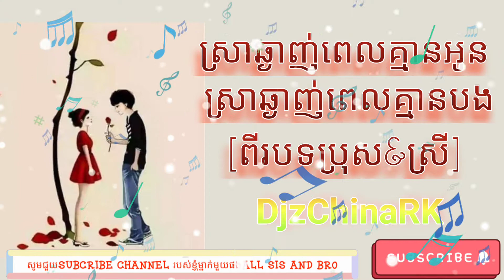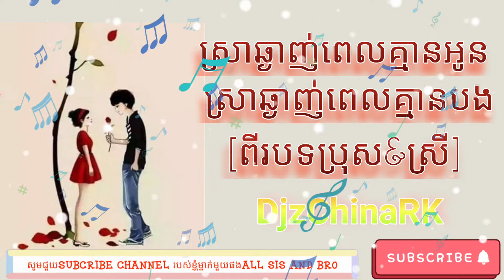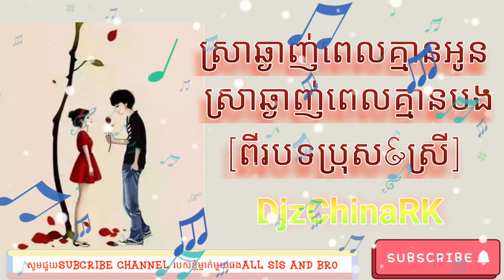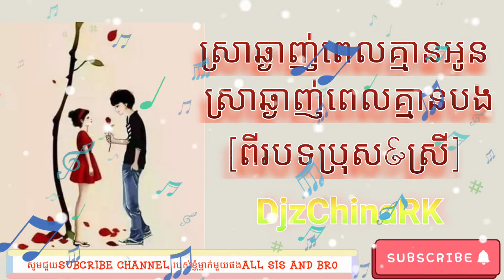ស្រាឆ្ងាញ់ពេលគ្មានអូន&ស្រាឆ្ងាញ់ពេលគ្មានបង[ពីបទស្រី&ប្រុស]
សូមជួយSubcribe Channel YouTubeរបស់ខ្ញុំមួយផងសូមអគុណ។